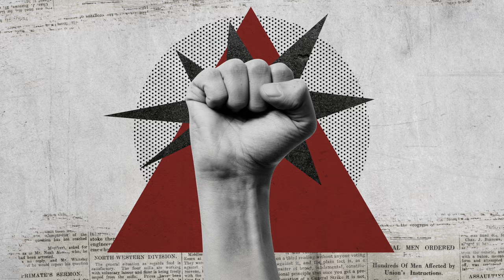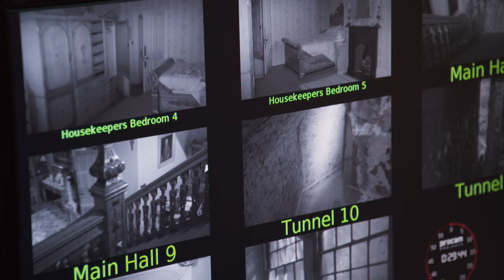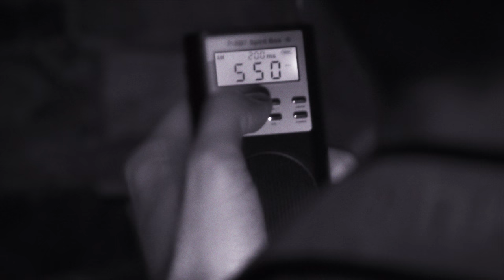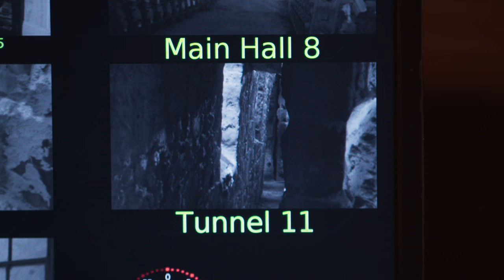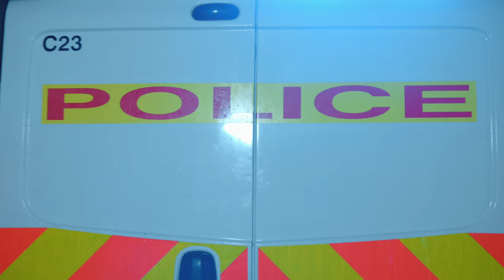SIDEMEN INVESTIGATE MOST HAUNTED HOUSE | THE SIDEMEN SHOW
Legendary Club DJ Kristain Nairn (who also just happens to be Game of Throne’s Hodor!) challenges the Sidemen - along with special guest JME - to join him in investigating the strange goings on in one of the UK’s most haunted houses. No one would have guessed just how terrifying the invitation turns out to be…

0:00 Intro
1:26 The Challenge
3:00 The Haunted House
6:10 Exploring The House
12:28 The Basement
18:07 The Nursery
22:08 Talking To The Dead
24:25 Axe Man
27:53 Po Po’s